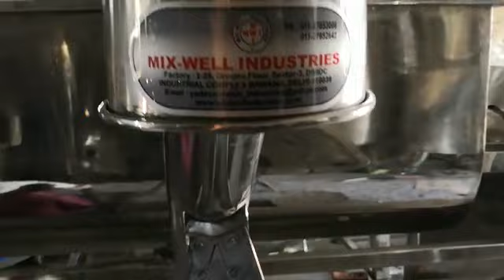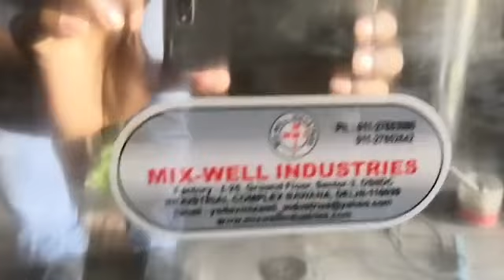mix well industries ribbon blender with screw conveyor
Video from mixwellindustries
mix well industries
owner Mr HK yadav (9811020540)
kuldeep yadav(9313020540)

manufacturer and exporter of pharmaceutical chemical cosmatics food processing machinery and ayurvedic machines etc